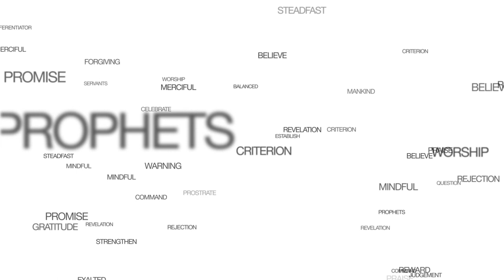Jummah Khutbah - Srebrenica & BLM - Shaykh Dr. Munir Ahmed (Audio Only)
A brief Jummah Khutbah message by Shaykh Dr. Munir Ahmed in place of the regular Jummah Khutbah held at Altrincham and Hale Muslim Association.

Shaykh Dr. Munir has studied Islam for over 30 years taking him from the UK to Damascus and Cairo. He has studied extensively in the field of Aqeehad & Firaq, Uloom-ul Qur'an, Uloom-ul Hadith, Usool-ul Fiqh & Comparative Fiqh under various scholars receiving ijaazah from Sheikh Abdullah Yusuf al Judai (a leading Muhadith & Faqih on the European Fatwa Council)